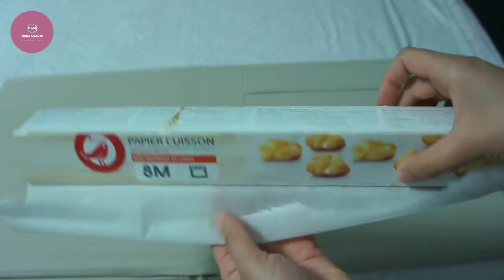طباعة الصور او الرسومات على الملابس في البيت فقط بي إستعمال المكواة 😳😳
le lien des stickers👇

Stickers
Décoration
Décoration stickers
Diy
طباعة الصور
DIY maison
DIY homme
DIY femme
طبع الصور
طباعة الصور عى الملابس